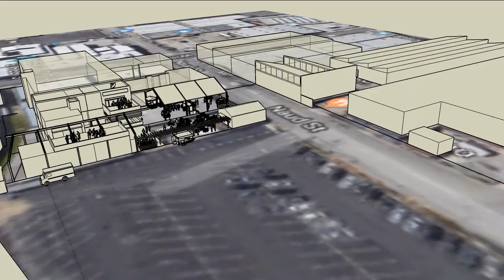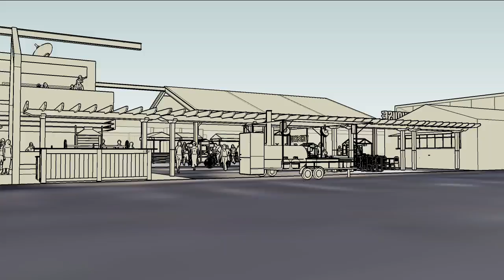RIver Wild: Food Hall Concept for MomoFuku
This is a Chinatown redevelopment concept created to present to Momofuku Media who was considering a new food hub. It is an outdoor Food Hall experience in the CASP area of Chinatown along the banks of the Los Angeles River. David Chang's vision was for a 12-stall food hall with local start-up companies sharing a commissary kitchen. On the rest o the site, steel warehouses would be converted into a cocktail bar, a Korean BBQ joint, a tea house and courtyard seating.  A new building in back would house the chef's media offices with a broadcast studio, testing kitchen and office. Gaw Capital was the client.